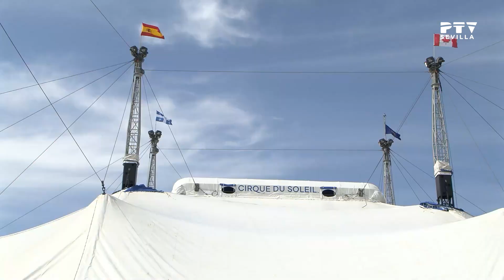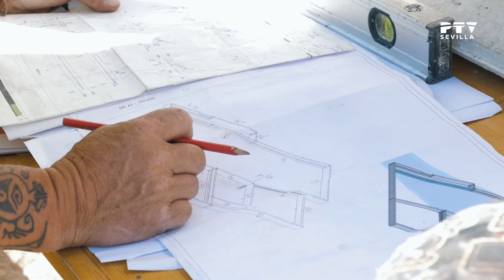Noticias II Sevilla © (20.09.2024)